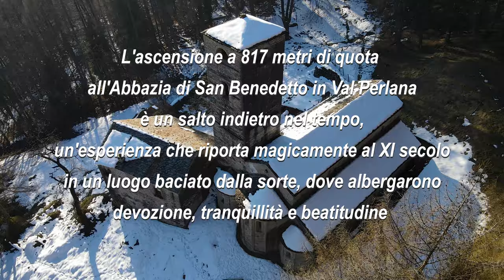Salita a San Benedetto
A 817 metri di quota, nel territorio di Ossuccio, comune di Tremezzina, l'Abbazia di San Benedetto è un pregevole esempio di architettura romanica arrivata a noi intatta dal XI secolo.